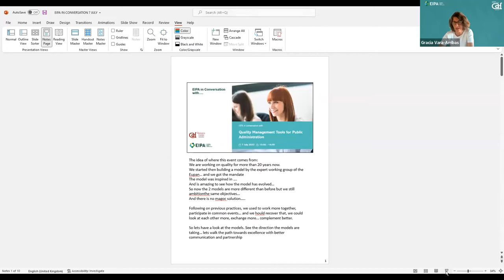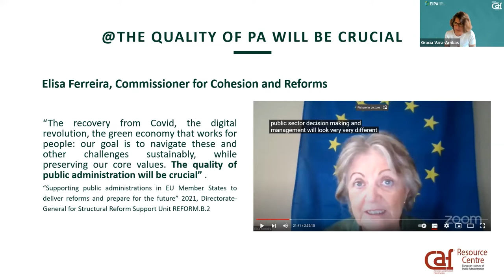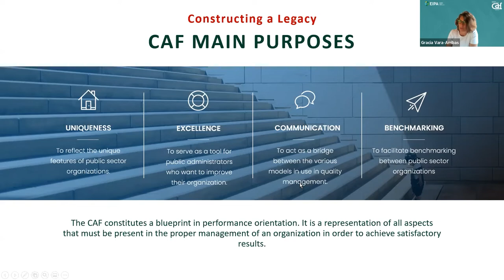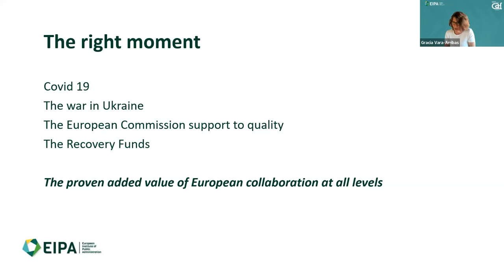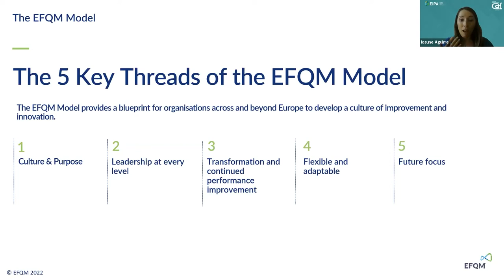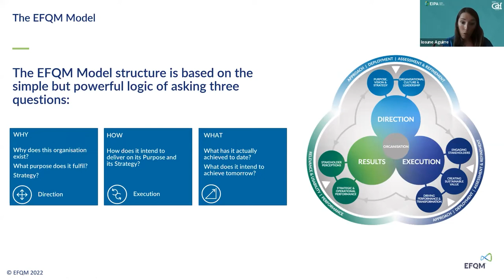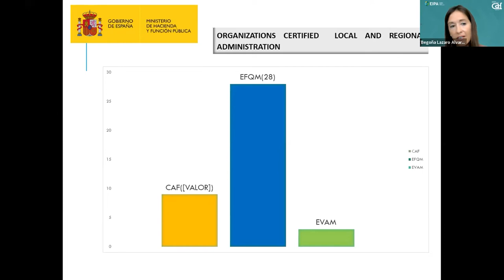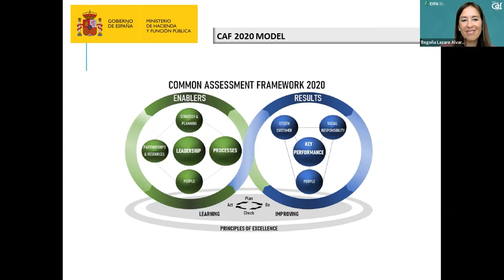EIPA in Conversation with: Quality Management Tools for Public Administration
Continuous self-evaluation process within public administration is a premise for efficient and high-quality public administration. Especially in times of crisis, a reliable, methodologically well-developed and user-friendly quality management tool is crucial for successful delivery of public services.

This session focused on direct experiences and practical examples of CAF and EFQM in use, as well as lessons learnt shared by the experienced users of the models.

Common Assessment Framework (CAF) is a quality tool for good governance and excellence in the public sector, developed by the EUPAN network with the support of the CAF National Correspondents and EIPA. In the context of the post-pandemic recovery, the CAF2020 supports public services at all levels of government to focus on digitalisation, agility, sustainability, innovation, collaboration and participation as well as diversity.